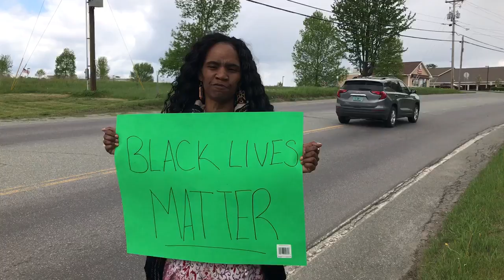Protest in Derby.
A  small group of activists gathered by the State Police Barracks in Derby Monday to speak out on social issues in America.  (Video by Christopher Roy)